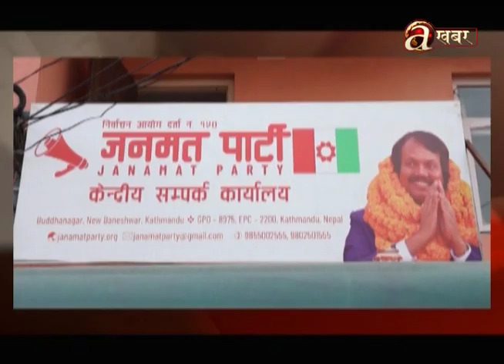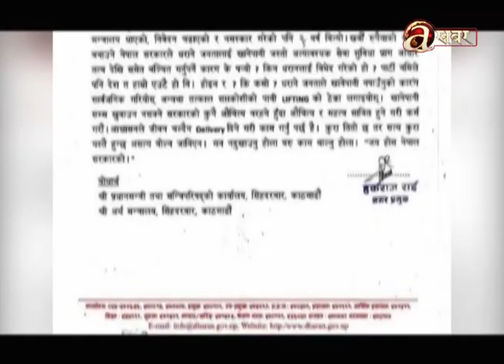परराष्ट्रमन्त्री राणासँग अस्ट्रेलियाली राजदूत लिन जोन्स्टनको भेटवार्ता